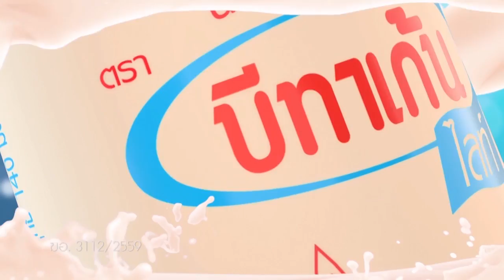ADDA ทุบโต๊ะข่าว03 09 61HD